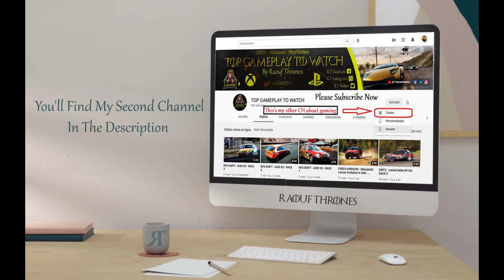28 𝔈𝔪𝔦𝔫𝔢𝔪 𝔄𝔫𝔡 𝔑𝔉 𝔇𝔯𝔞𝔴𝔦𝔫𝔤 𝔅𝔶 ℜ𝔞𝔬𝔲𝔣 𝔗𝔥𝔯𝔬𝔫𝔢𝔰